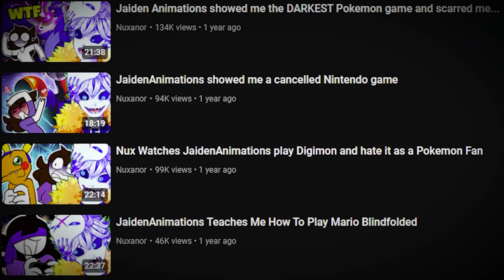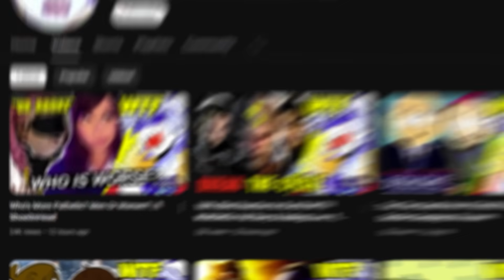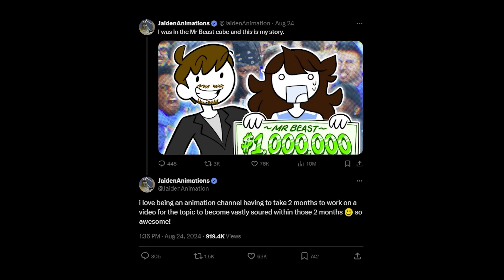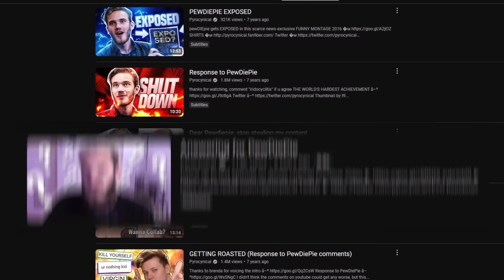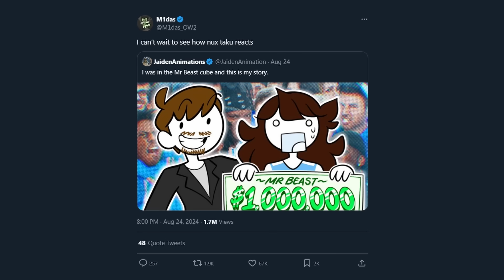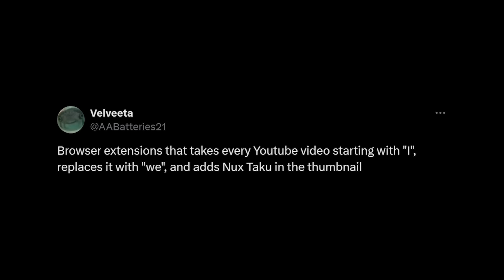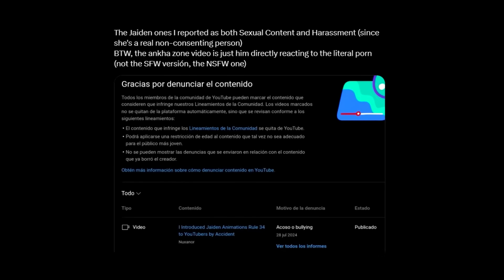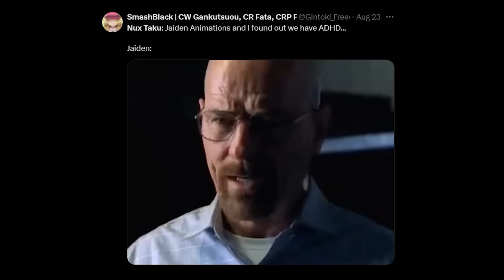The NuxTaku Situation is Crazy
ME and NuxTaku find out how WE'VE been living rent free in the heads of the twitter and tiktok MrBeast Jaiden defense squad by doing the parasocial crime of gasp reacting to a Jaiden Animations video on stream ooooh noooo...

Editors:
Karma: @KingOfKarma